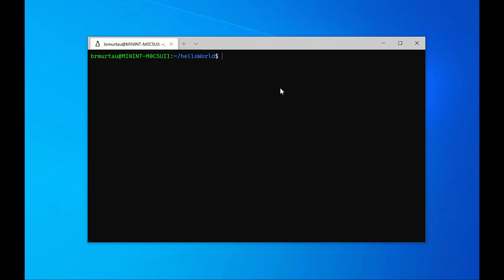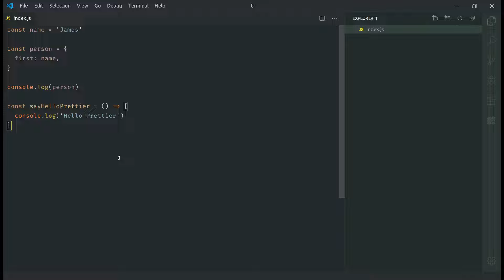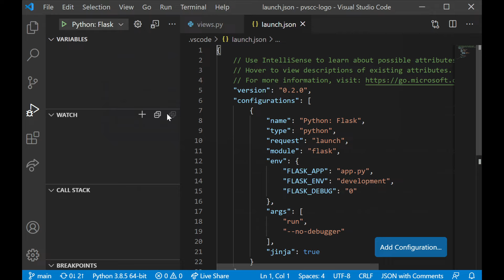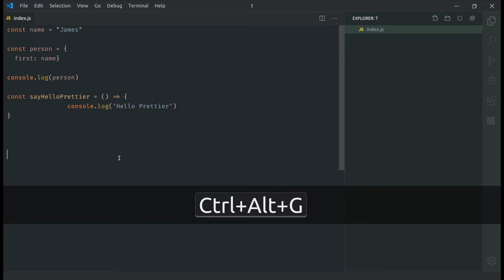Plugins INDISPENSÁVEIS do Visual Studio Code para DEV!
🔍 No vídeo de hoje, vamos explorar os plugins indispensáveis que todo desenvolvedor deve conhecer para aproveitar ao máximo o Visual Studio Code! 💻

O VS Code é uma das ferramentas de desenvolvimento mais populares do mercado, e com a ajuda dos plugins certos, você pode personalizá-lo para se adaptar perfeitamente ao seu fluxo de trabalho. Vamos conferir juntos quais são esses plugins essenciais que vão turbinar sua produtividade e facilitar seu dia a dia na programação.

📢 Compartilhe suas ideias e sugestões nos comentários!

✨ Torne-se um Membro do TekZoom:

💬 Participe do nosso grupo exclusivo no Telegram
📅 Acesso antecipado a novos vídeos e tutoriais

Obrigado por fazer parte da família TekZoom! 🚀